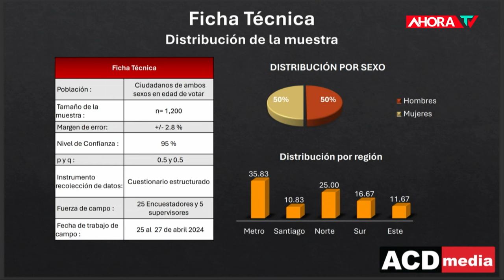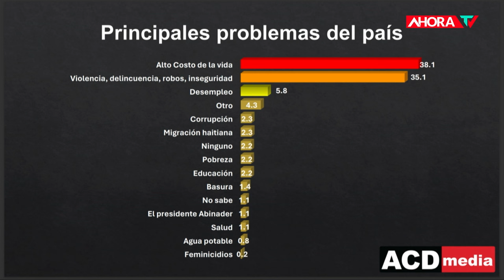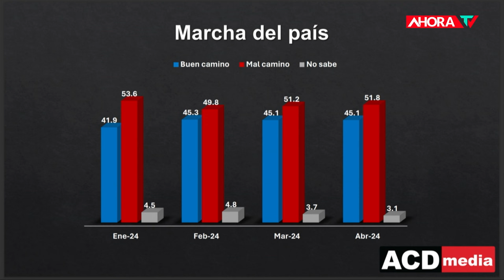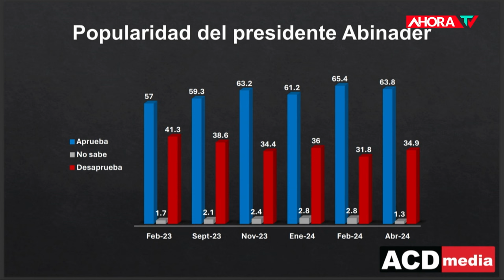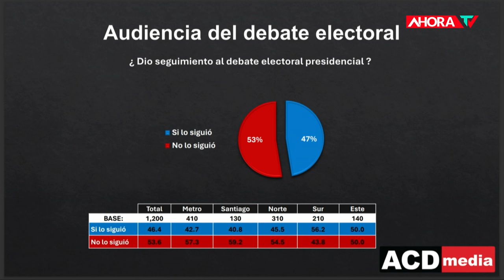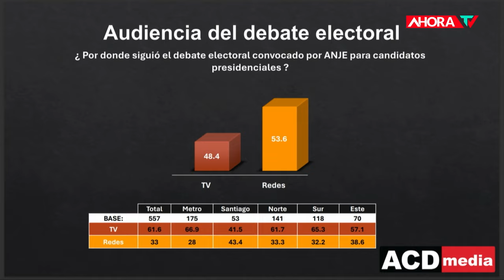14va Encuesta del Grupo ACD Media | Alto costo de la vida 38.1% como problema principal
Encuesta ACD Media "Percepción de la Población"

14va Encuesta de Opinión Pública del Grupo ACD Media

- Principales problemas del país

Alto costo de la vida 38.1% y Violencia, delincuencia, robos e inseguridad con 35.1%